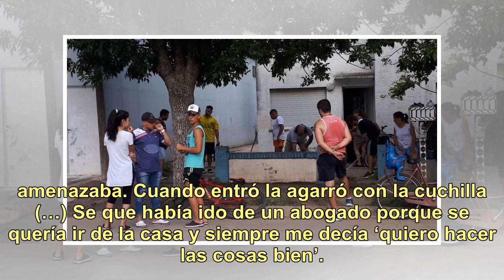San Francisco: la tía del hombre que apuñaló a su expareja relató cómo fue el ataque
Viviana Galarza (38) recibió siete puñaladas en su rostro, cabeza, cuello, tórax y brazos por parte de su ex pareja, Fabián Pereyra (47) en la tarde del lunes en la localidad de San Francisco. Debió ser trasladada de urgencia al Hospital J. B. Iturraspe. Afortunadamente se encuentra fuera de peligro...